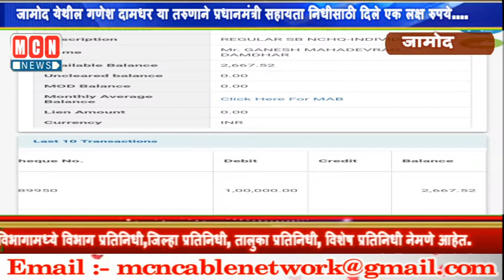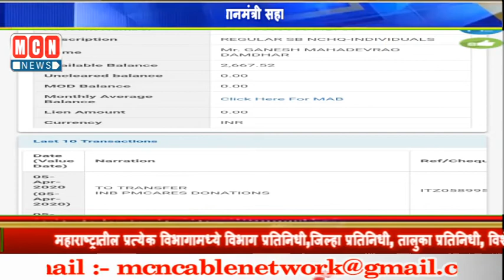जामोद येथील गणेश दामधर या तरुणाने प्रधानमंत्री सहायता निधीसाठी दिले एक लक्ष रुपये